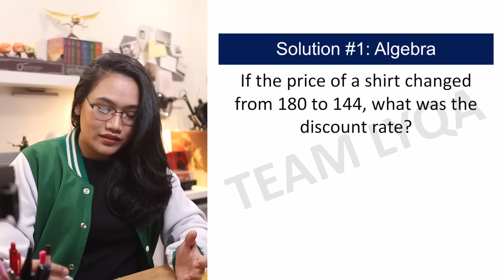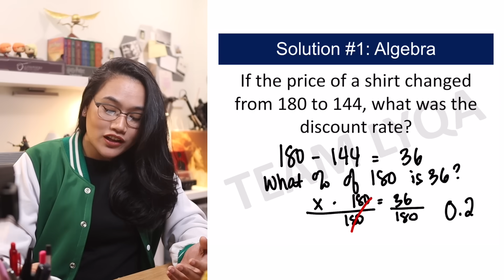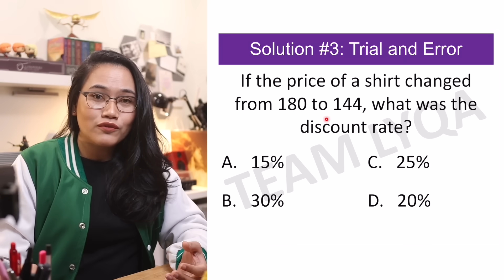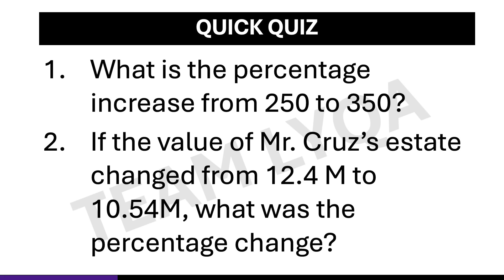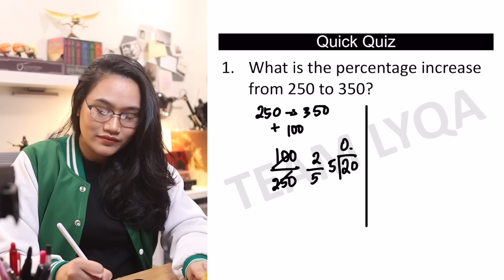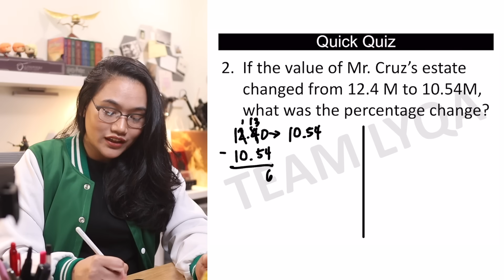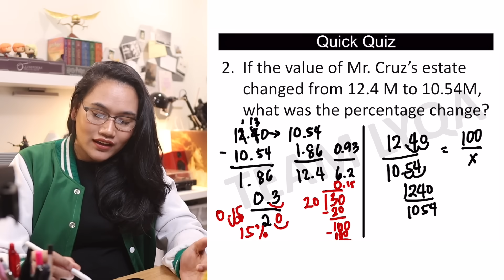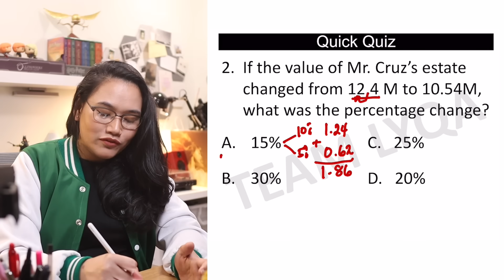How to Solve for Percentage Change | 1 Problem, 3 Solutions - CSE Review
How do we figure out the percentage change between two numbers?? Let's talk about that in this MathMondays video.

Happy learning!